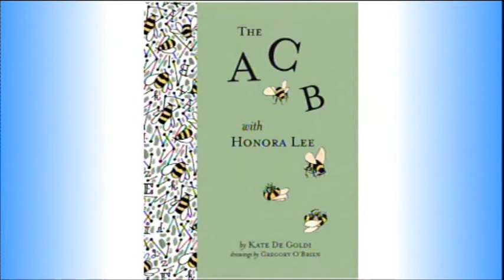Book Review: "The ACB with Honora Lee" by Kate De Goldi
Carole Beu reviews The ACB with Honora Lee by Kate De Goldi with Lindsey Dawson on Let's Talk